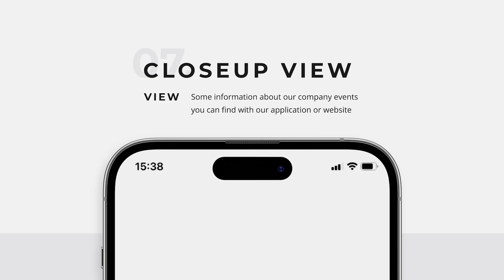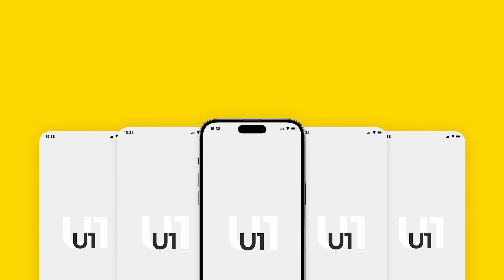Presentation Application Mobile - After Effects Template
Presentation Application Mobile is an app promo video for After Effects. This Template is great for your iOS Application Promo, Portfolio showcase, etc. All Devices screens can be used for your UI, Photos or Videos. Every Scene has individual Color Controls and Time extending Controls.

After Effects Template Features:
- 4K and 60 fps
- No Plugins are Required
- 10 Pre-made Scenes + 3 Titles:
- You can use video in Any Screen